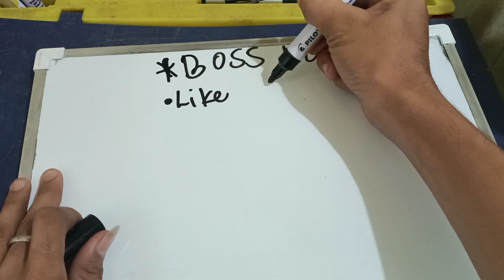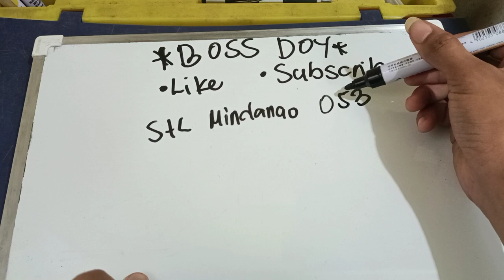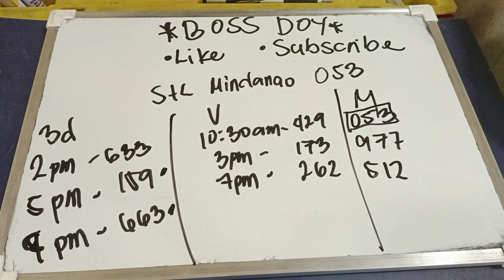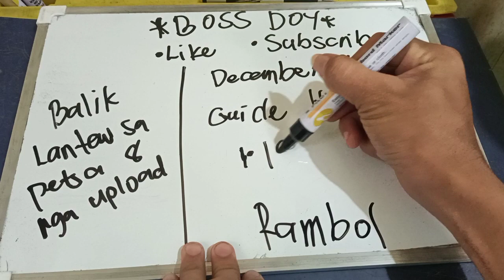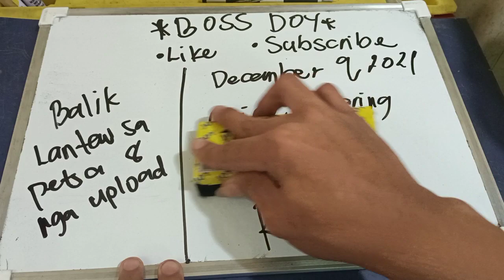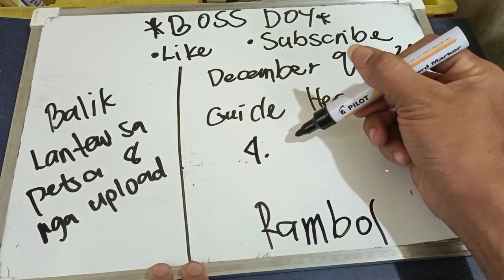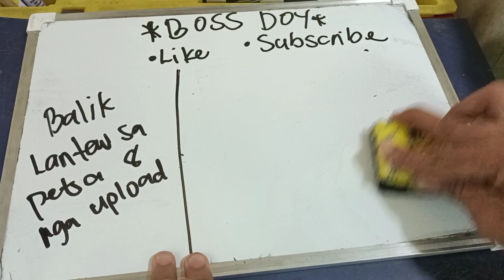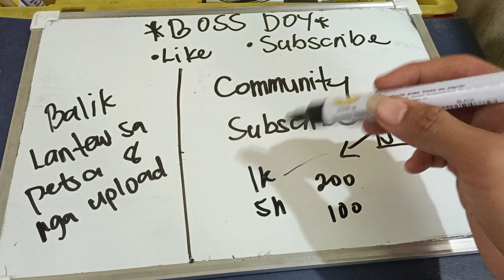PA ON THE SPOT DECEMBER 9,2021